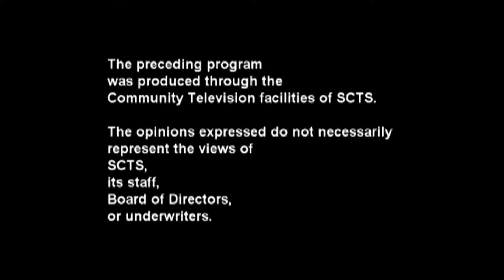CCC Service 11 8 15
Pastor Bob continuing his sermon series on blessings.
This week - "Blessing of Security".
This program was produced through the community television facilities of SCTS, Saugus, MA.